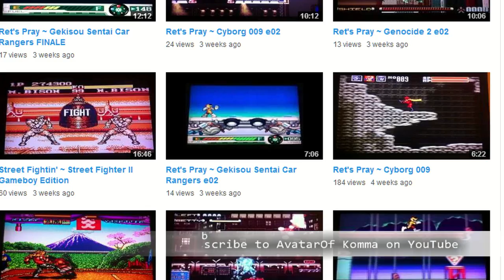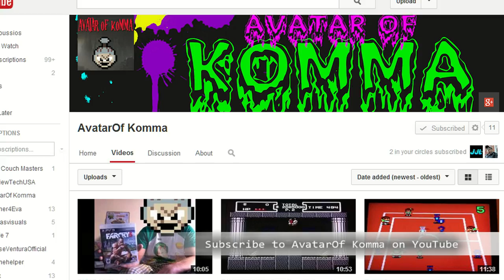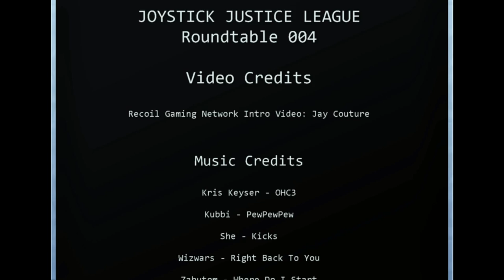Roundtable 004: The Ironic Failure of Game Censorship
Jay Couture of the Recoil Gaming Network re-joins Mike and Joe for a no-holds-barred, past-present-future discussion on the ironic failure of video game censorship, and what this says about free speech and the responsibilities of parents and retailers.